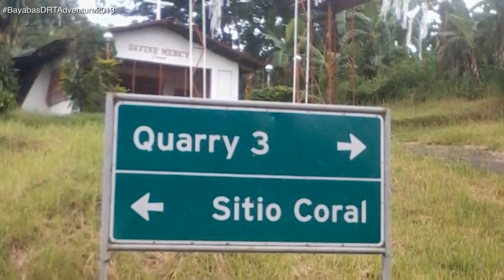Year 2013 Bayabas DRT Adventure | Puning Cave and Tumutulo Falls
This was taken in July 2013. Sarap balikan ng memories pag may video.

This video is powered by:
Sony Camcoder
Kinemaster for IOS